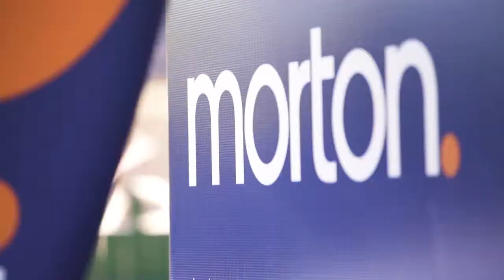Meet James Crow • Morton Pyrmont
James Crow - Profile Video